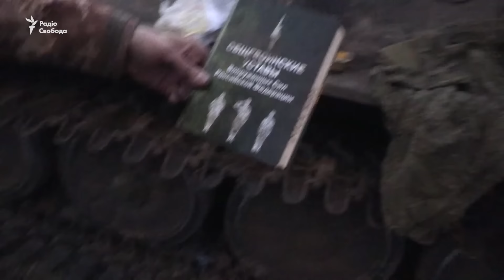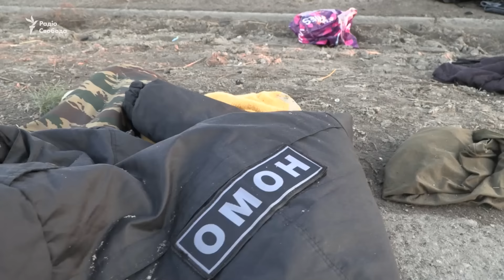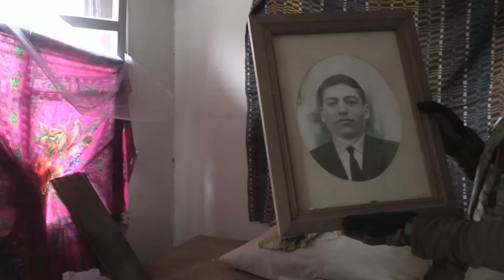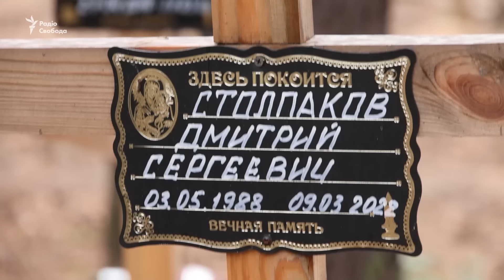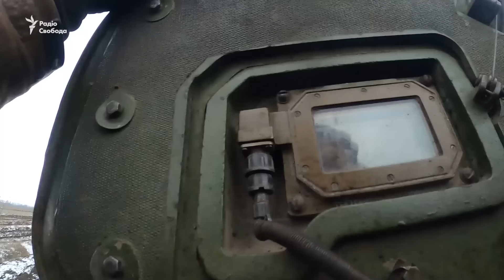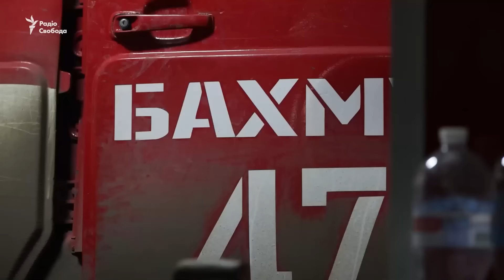Рік війни разом з військовими ЗСУ: хроніка воєнкора Мар'яна Кушніра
Радіо Свобода з перших днів повномасштабного вторгнення Росії на територію України перебувало в епіцентрі найзапекліших боїв. Очима кореспондентів світ побачив перші обстріли Харкова, бої під Києвом, палаючу Бородянку. Разом із військами кореспонденти переміщалися в місця розвитку боїв. Презентуємо вам хронологію подій, яку вдалося зафіксувати кореспондентові Радіо Свобода Мар’яну Кушніру на свою камеру. Біль, втрата, бої, поранення, нові виклики і врятовані життя. Що вдалося зняти, а що не увійшло в кадр – дивіться детальніше у відео @RadioSvoboda